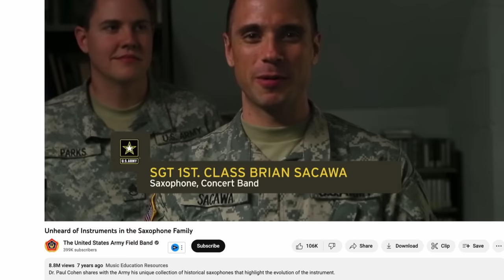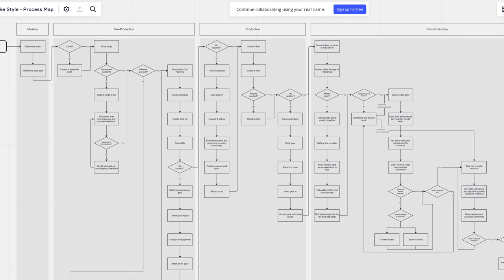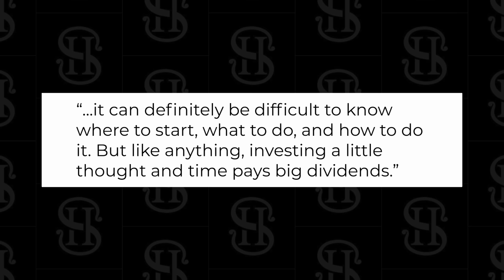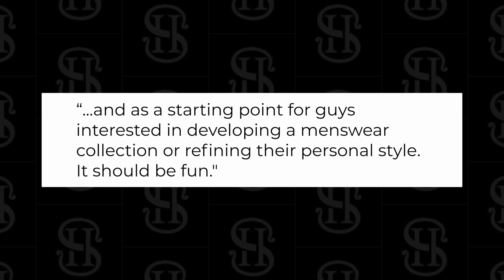I'm Retiring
There comes a time in any career when you get to a certain point, you take a look around, and you’re like, you know what? I think I’m done. I’ve accomplished a lot. Met some great people. Made some great connections. Felt like I’ve actually contributed something to the world. And I just kind of feeling like, I’ve got nothing left to prove–and there’s no further that I want to take this. So this is goodbye.